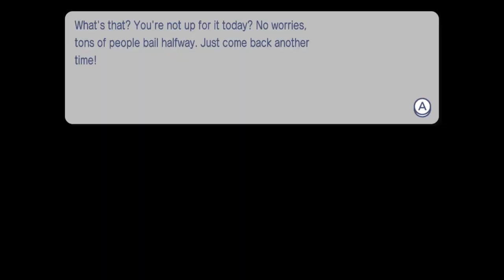[Former WR] Go Vacation All Bungee Spots in 14:40